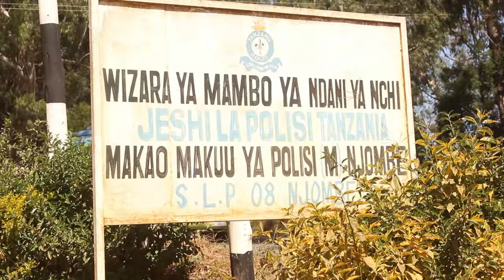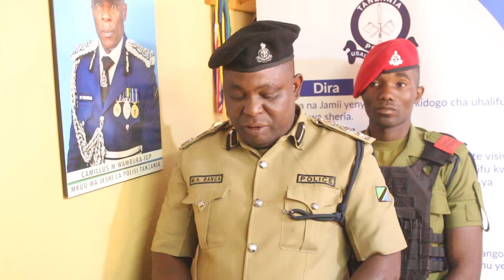Waharifu 127 Watiwa Nguvuni na Polisi Njombe/Kamanda Afunguka Mazito/Wizi Wa Mtandaoni/